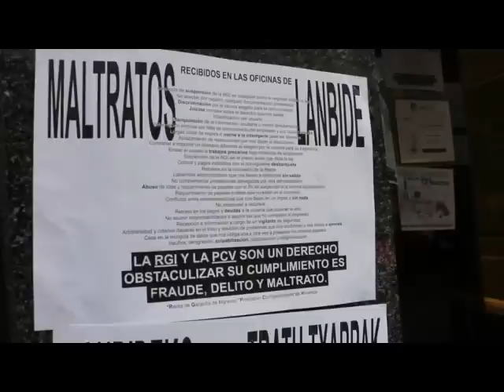Colectivos sociales denuncian el "maltrato" al que les somete Lanbide.mpeg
Han realizado una concentración en la oficina de Lanbide en Alamadea Mazarredo y después han marchado hasta el Guggenheim